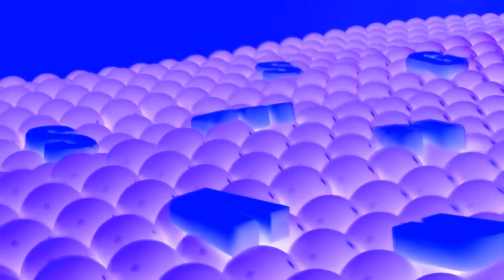Samsung Logo History Vocoded Color Effects 2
Vocoded Color Effects 2